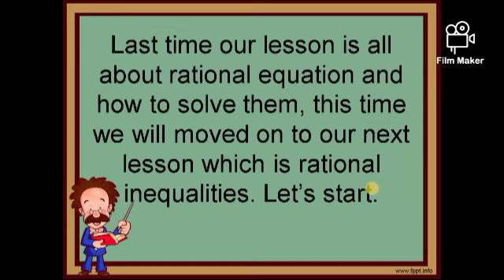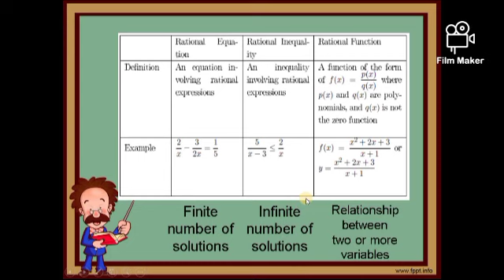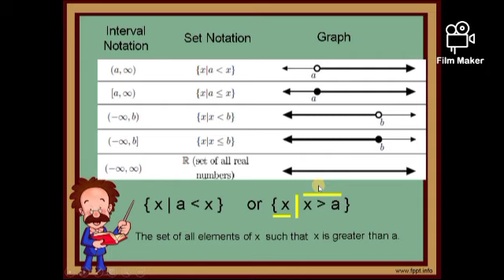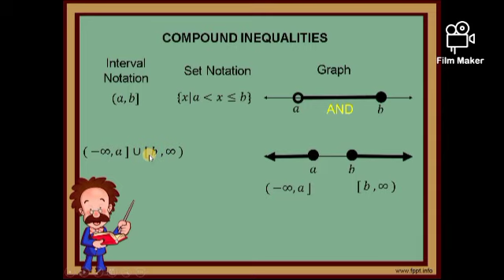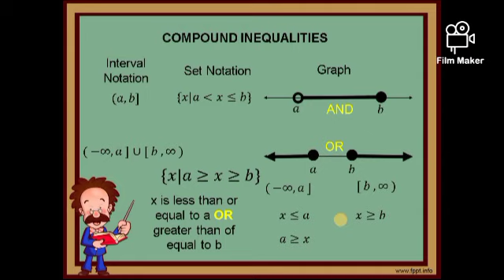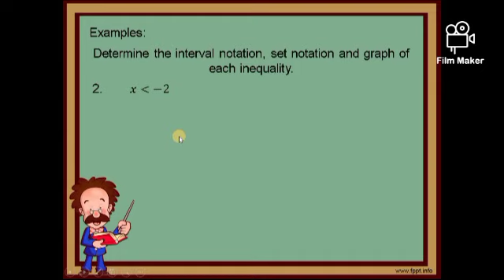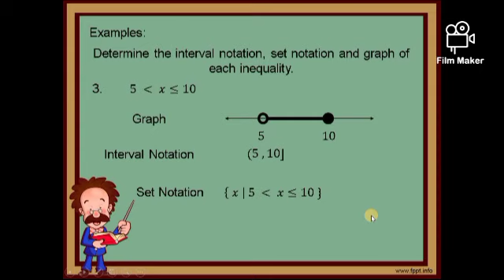Gen-Math: Rational Inequality (Review on Interval and Set Notation)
The purpose of this video is to help Filipino students in thier study.